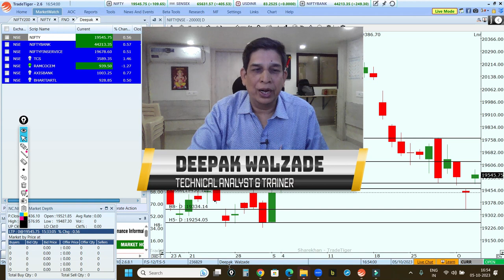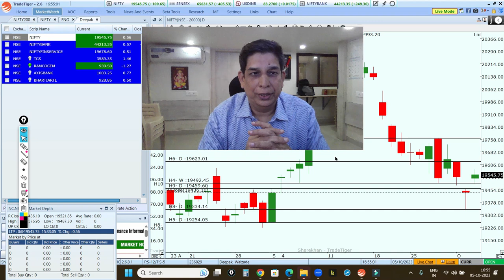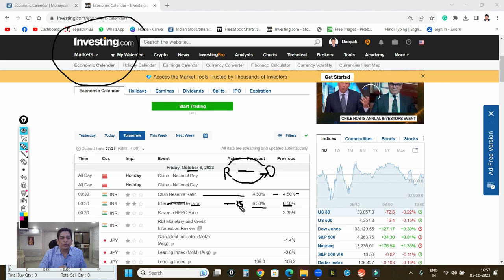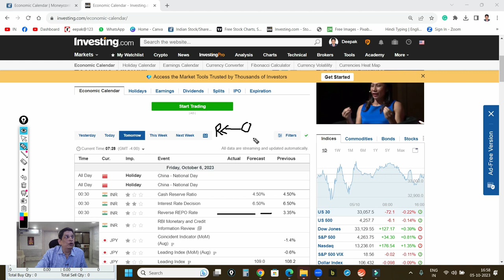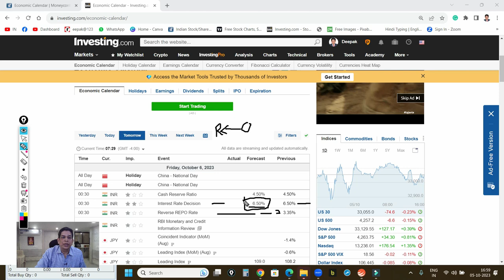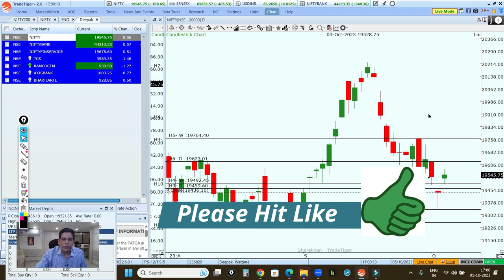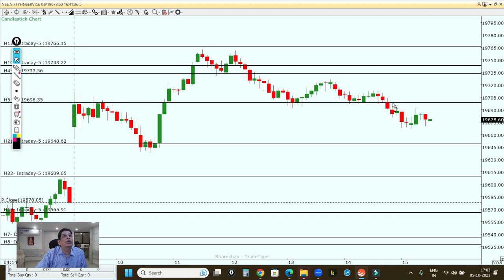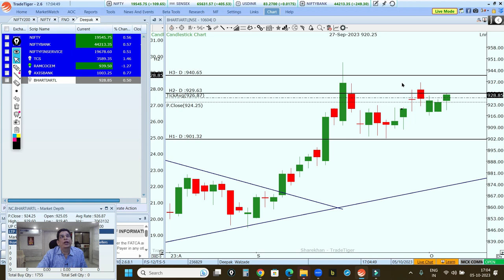RBI Monetary Policy Impact On Stock Market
In this video, I explain my view TBI Monetary Policy and its Impact on Stock Market and also give view on on Nifty, Bank Nifty, and Stocks for  intraday for tomorrow